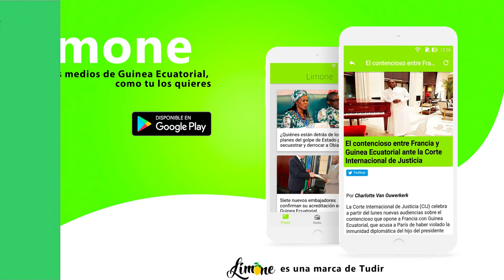Matheo "El Hermano Mayor" - En boca de todos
Matheo "El Hermano Mayor" interpretando "En boca de todos". 2018
🎶📲📥📩 DESCARGAS